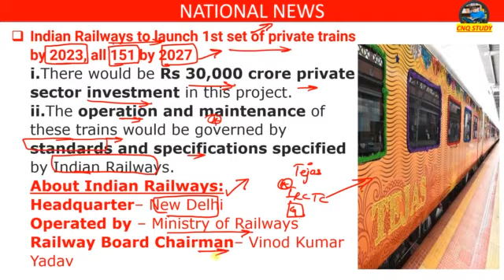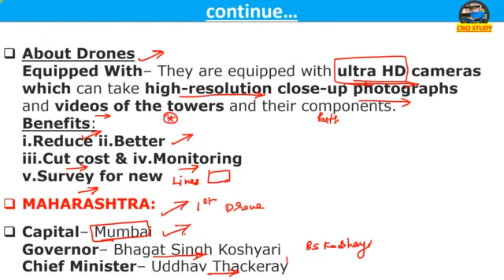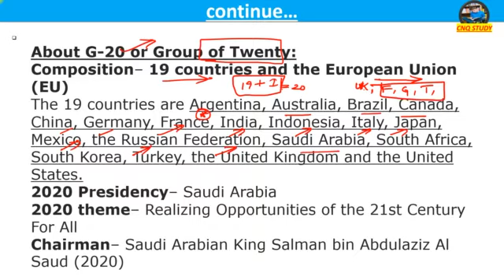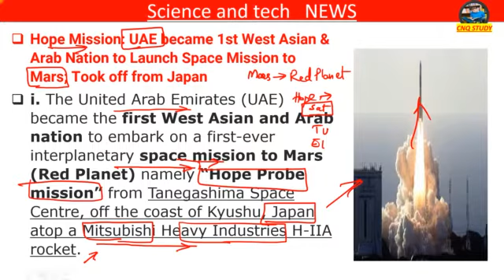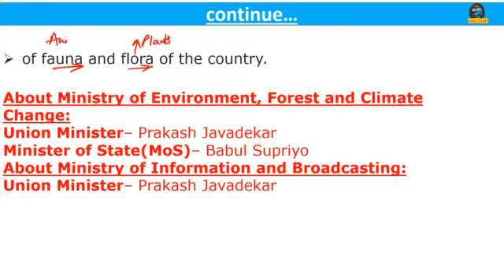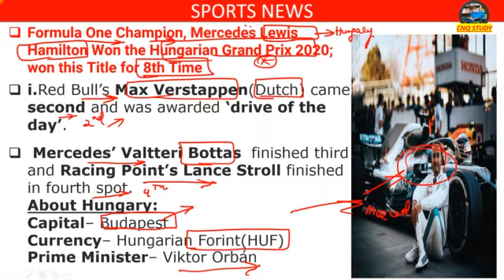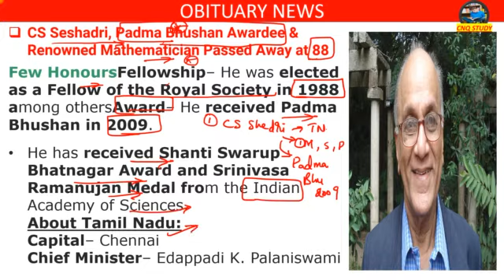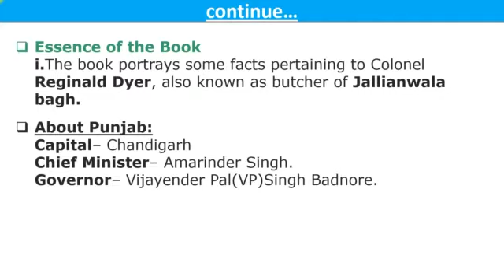Current affairs daily in telugu (22/07/2020) by Nisar Qureshi